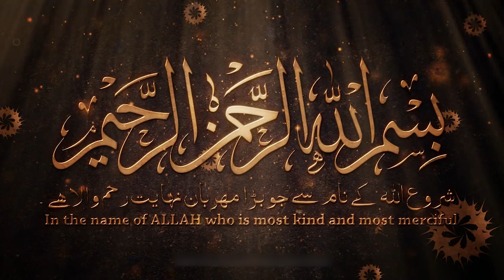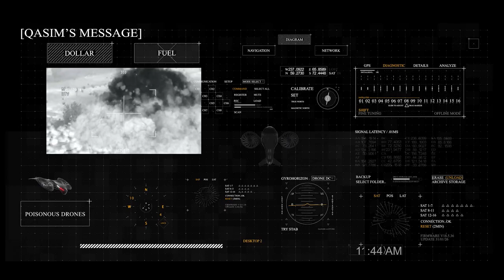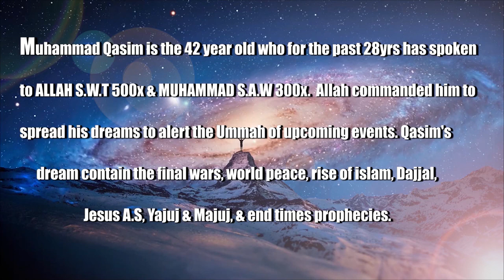The Rage of Allah & The Terrifying Message for Muslims: Muhammad Qasim Ibn Abdul-kareem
Allah’s Rage and the Terrifying Message for the Muslims

Muhammad Qasim saw in a dream that Allah is explaining something to the Muslims but they do not pay attention. Allah became angry and says to me "Qasim! Write my message and deliver it to these people, they are not paying attention,  I will inflict my wrath on them" Allah is speaking in an angry tone and I do not have any other option but to write this message. Allah starts speaking and says "LA ILAHA ILLALLAH MUHAMMADUR RASOOLALLAH" meaning ‘There is no God but Allah and Muhammad is his last and final Messenger’. After this Allah narrates something which I do not remember. Allah is enraged and he speaks in an angry voice but this anger is not for me, and I continue writing his message. Then some people approached me. They come to know that Allah has told Qasim to write His message and Qasim is writing it continuously and conveying it to the people.
Allah’s anger and irritation remains constant and it continues. I become afraid to write anymore due to the fear of Allah. I said to myself "why is Allah asking me to write this message, what can I do now? as I dont have any other options. Then I tell those people who are with me to write the remaining message. Then I tell them that whatever Allah is telling me I will narrate that message to you and you will have to continue to write it, and one of them said, Yes that’s fine we will write it. Allah is watching all this and when those people are ready then Allah starts speaking. I listen to Allah's message and narrate it to those people and they continue writing it. This work is very good. Allah’s anger and rage is not for those people. I said to myself that these people are quite courageous that they have started to write all this. When Allah has completed the message then one of them says that the message Allah has narrated is very dangerous and scary. India will also occupy some part of Pakistan. Then I said to them Yes, but when Allah will help us we will regain that area. Then it also has to happen that an earthquake will come and the circumstances will get worse after that.
 Then there is an earthquake of low intensity and we do not realise that it’s the same earthquake which we were waiting for, and the news comes out that those people who were controlling the two big provinces, had their houses collapse after this earthquake and they have died. I said to myself that this was a very light earthquake but it has collapsed their houses. The circumstances get worse after this and no one knows what is happening and how to control the chaos. Chaos spreads everywhere and it happens exactly as Allah had narrated and there is darkness everywhere.
Then I wear some clothes and they even shine in the darkness and people can see me from a faraway distance.